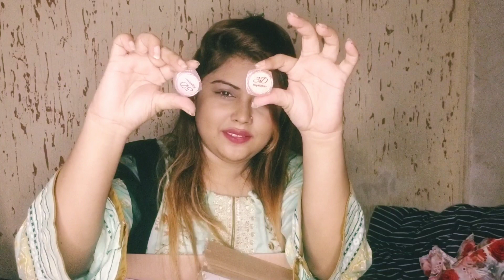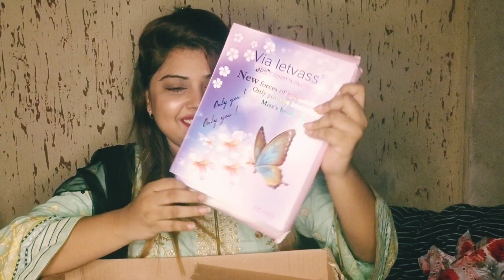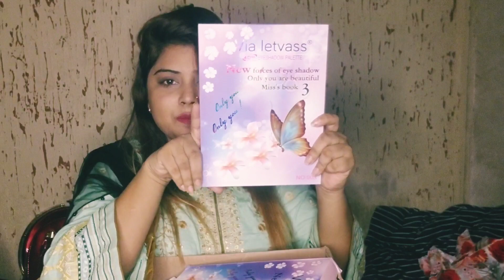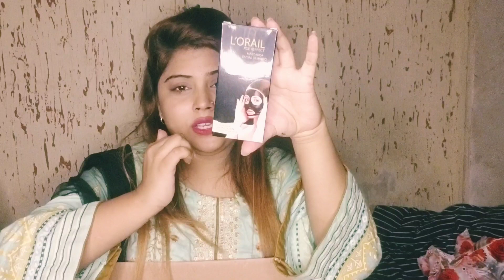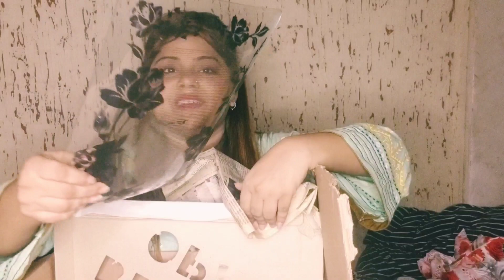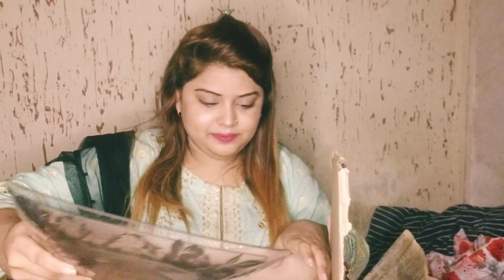online fashion world walo na mjha || gift box bjha